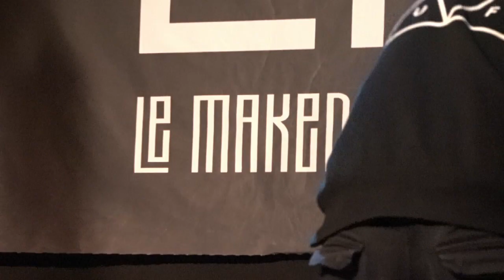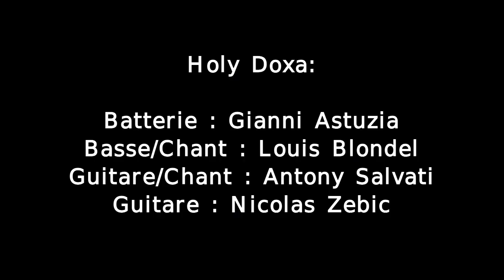Holy Doxa - Interview Makeda (English Subs)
Interview recorded on January 29th 2020 in the Makeda bar, Marseille for the regional finals of the 'Musique 2 RU' contest.
We made it to the national selection that night!

Interview enregistrée le 29/01/2020 au Makeda à Marseille, à l'occasion de le finale régionale du tremplin Musique 2 RU.
Finale où on s'est qualifié pour la sélection nationale !

Merci au Crous Aix-Marseille pour l'événement et Hugues Serveau pour le montage !